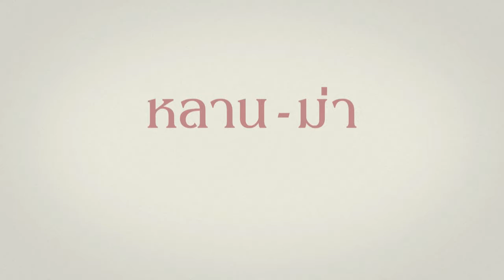เคมีพิเศษของคนต่าง GEN | หลานม่า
เคมีพิเศษของคนต่าง GEN แบบ หลาน - ม่า
เป็นยังไง หาคำตอบได้ในคลิปนี้

‘หลานม่า’
ภาพยนตร์ที่บันทึกช่วงเวลามีค่า
ของสิ่งที่เรียกว่าครอบครัว
กำกับภาพยนตร์โดย พัฒน์ บุญนิธิพัฒน์
4 เมษายนนี้
พร้อมหน้าพร้อมตา ในโรงภาพยนตร์